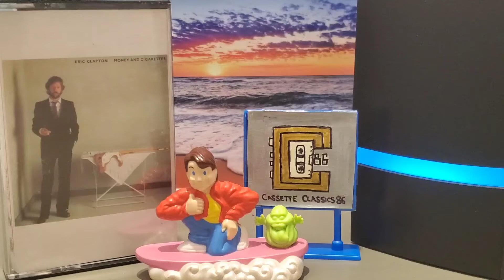Eric Clapton - Man Overboard / Money and Cigarettes (1983 - Cassette)